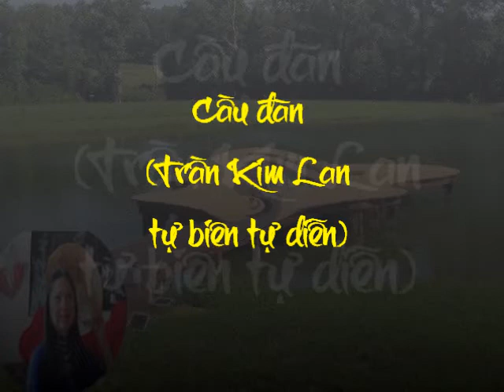Cầu đàn (Trần Kim Lan tự biên tự diễn)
Cầu đàn